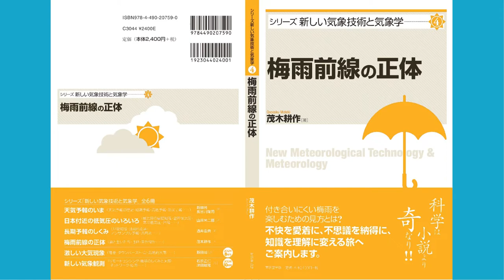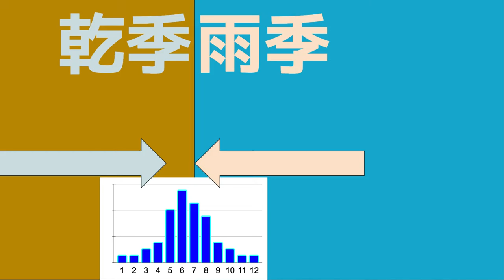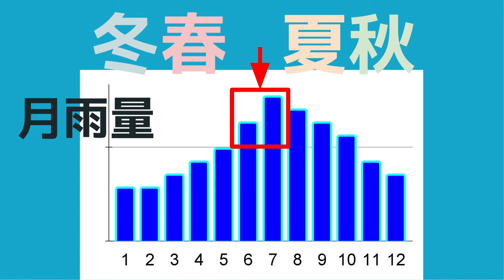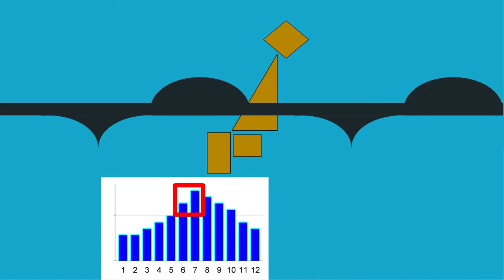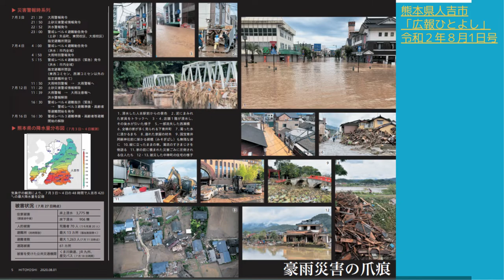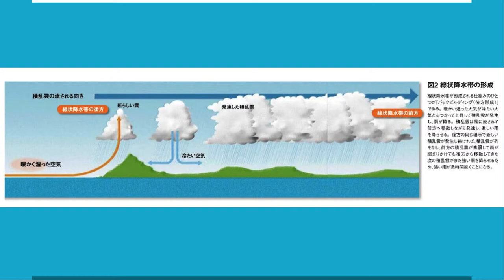【地球環境シリーズ】春と夏のあいだに～梅雨の雨が長続きする理由～20220819